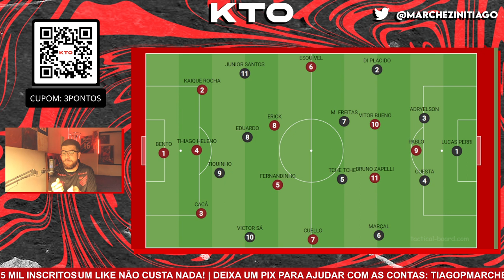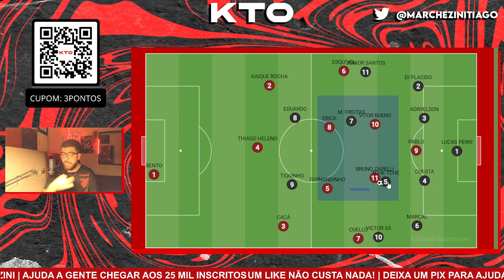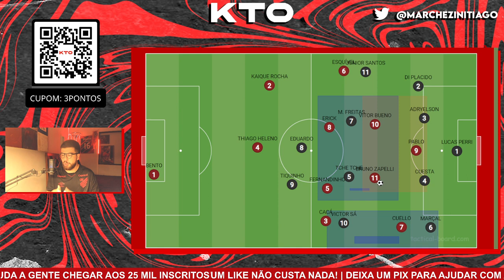BOTAFOGO X ATHLETICO: ANÁLISE TÁTICA DE COMO O FURACÃO PODE SURPREENDER O LÍDER DO CAMPEONATO!